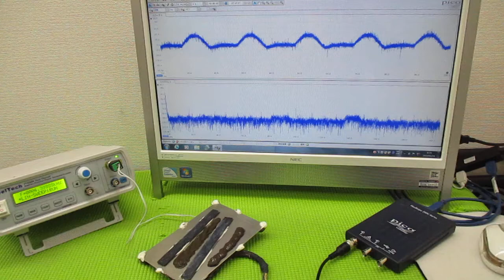オリジナル製品：超音波発振プローブを利用した超音波制御技術